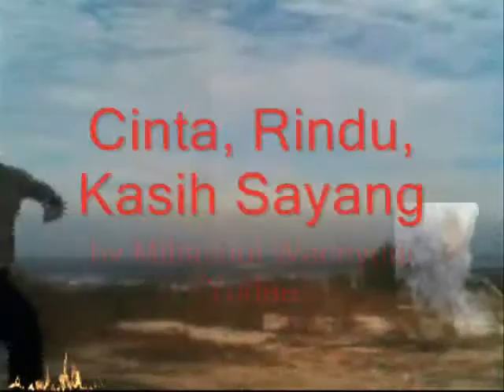Please know that this is how truly ,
do.
do so
Money is an excellent servant, but the host
very bad.